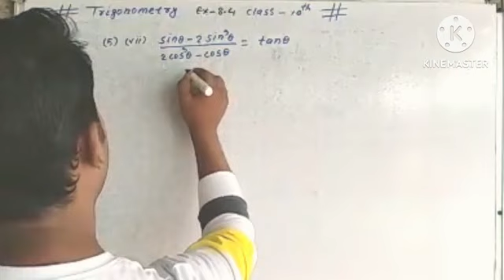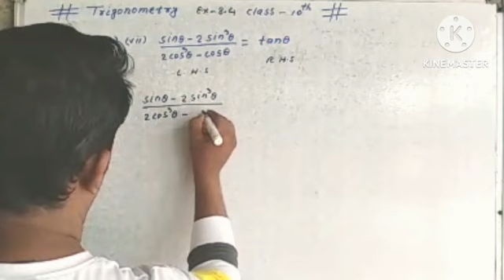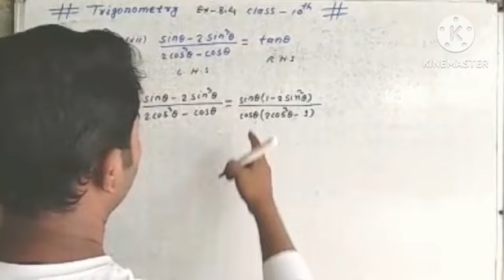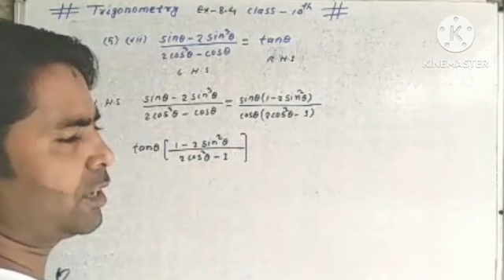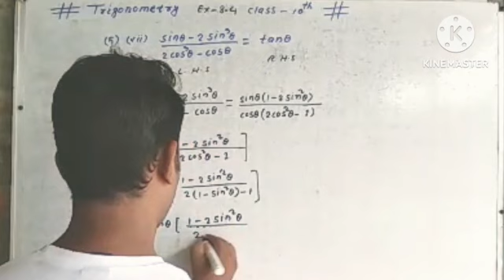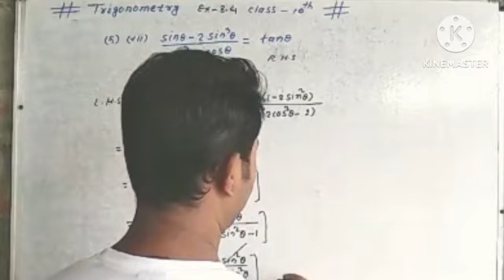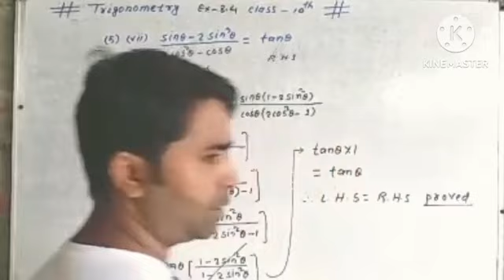trigonometry class10 excercise 8.4 question no (5) ka 7 no by Ruwez sir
trigonometry class10 excercise 8.4 (5) ka 7 no ruwez sir
trigonometry class10 best trick by aditya ranjan sir
trikonmiti ka sabse achha trick by ruwez sir
trigonometry class10 table with best solution